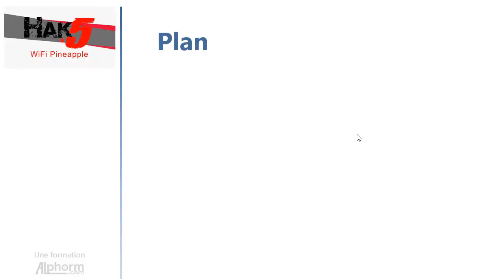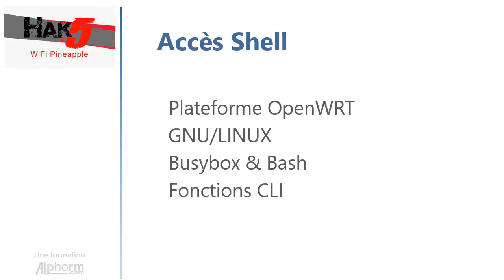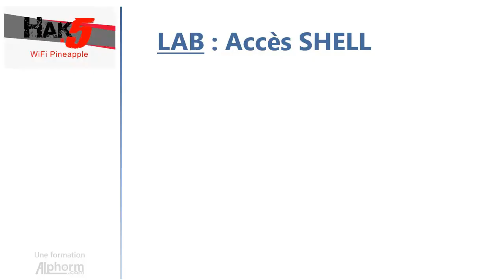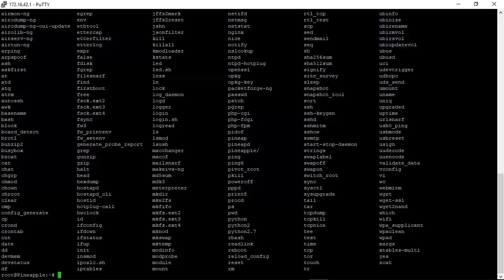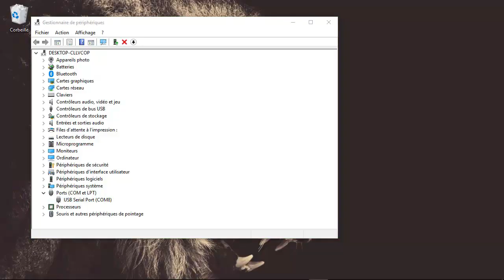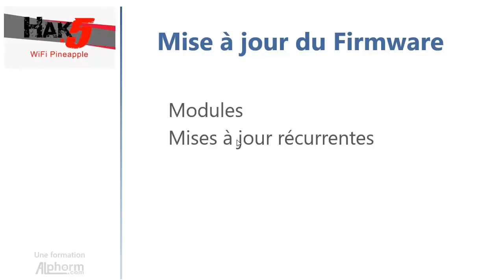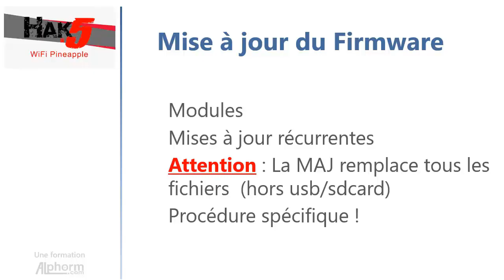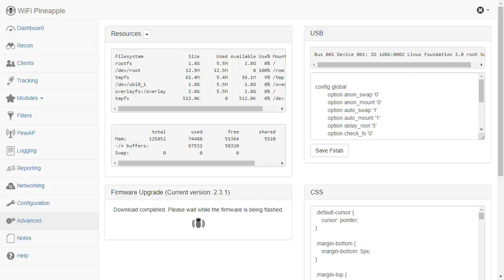Fotmation hak5: WiFi Pineapple | Accès Shell et mise à jours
Voici une vidéo complète de la formation hak5 - WiFi Pineapple qui est en cours de préparation par Hamza KONDAH sur Alphorm.com

Introduction à la formation
Mise en place et configuration
Rappels
Modules du WiFi Pineapple
Etude de cas
Conclusion et perspectives